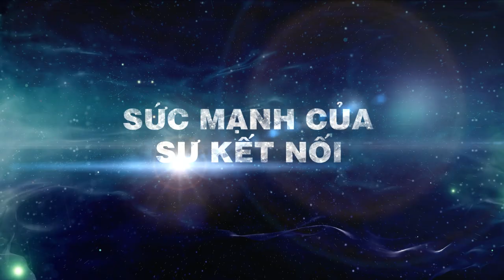TEASER: Lễ CN danh hiệu DDI Trần T. Bích Tiên & Võ Thanh Hải 20/5/2017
Công nhận và tưởng thưởng cho những nỗ lực của Nhà Phân Phối trong năm 2016. Một sự kiện đặc biệt, một chương trình vinh danh Double Diamond Trần Thị Bích Tiên & Võ Thanh Hải với chủ đề: “Sức mạnh của sự kết nối”.

Ngoài ra, đừng bỏ lỡ cơ hội để biết được điểm đến hấp dẫn nào cho chuyến du lịch tưởng thưởng cùng Amway trong năm 2018.

Địa điểm: nhà thi đâu Phú Thọ, 219 Lý Thường Kiệt, Quận 11, TP. HCM
Chương trình được Livestream trên toàn quốc.